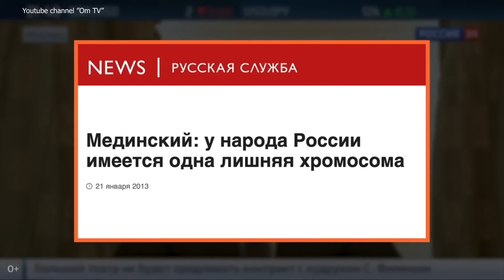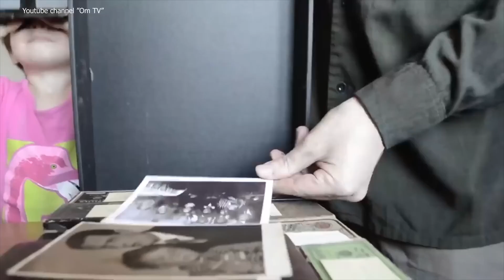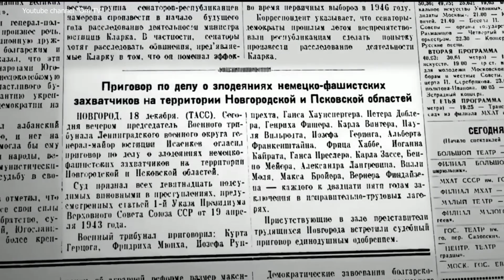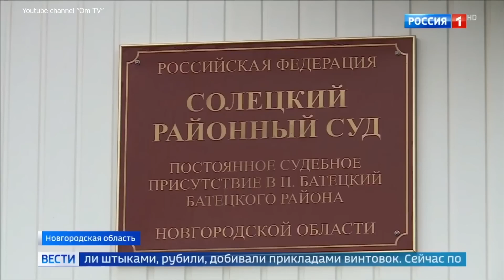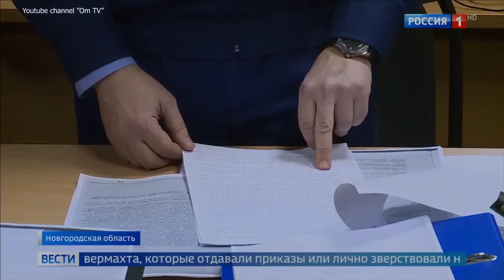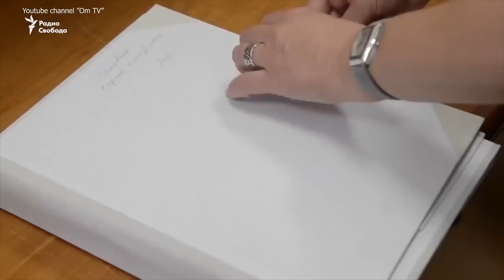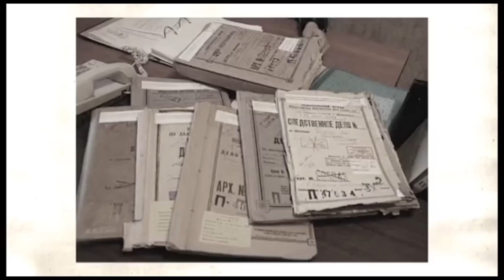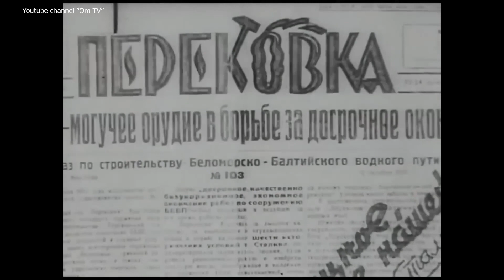Вот это они хотят повторить? История, которую накрыли Мединским тазом